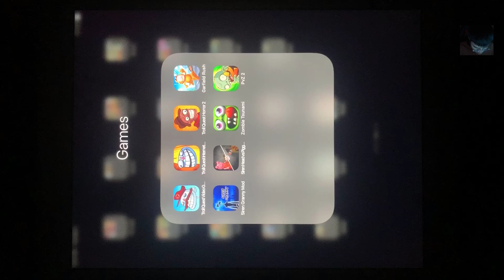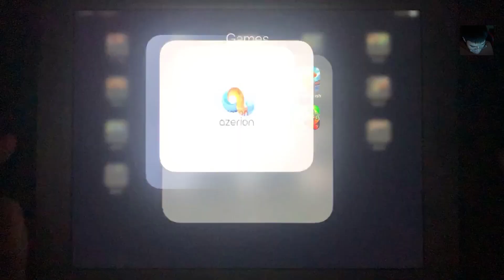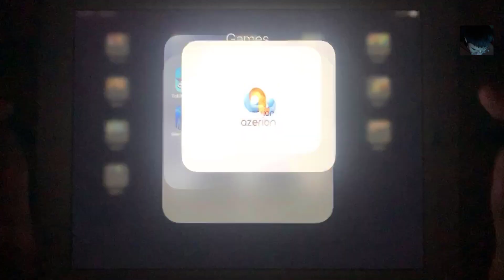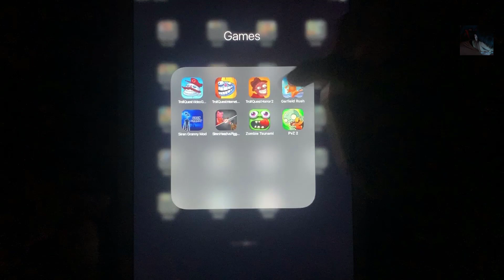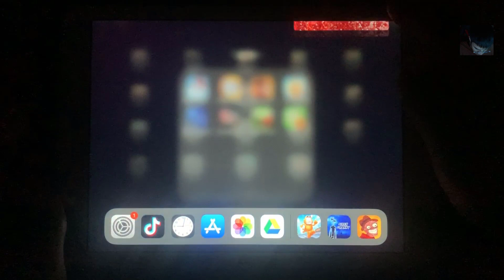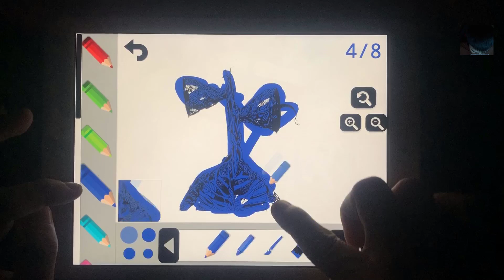Troll Quest Video Game,Troll Quest Internet,Troll Quest Horror2,Siren Granny Mod,Siren Head vs Piggy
Troll Quest Video Game,Troll Quest Internet,Troll Quest Horror 2,Garfield Rush,Siren Granny Mod,Siren Head vs Piggy,Zombie Tsunami,PvZ 2